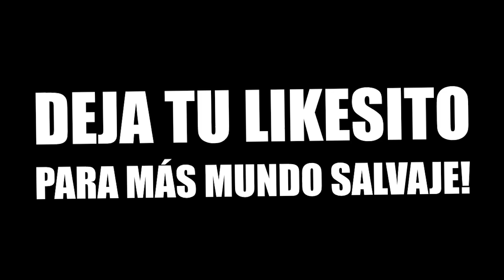POR FIN TENGO UNA CASA | MINECRAFT MUNDO SALVAJE | #5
Serie Minecraft survival online Mundo Salvaje episodio 5!

---► APARTADO POSTAL (Envíame dibujos, cartas, lo que quieras!):
- 38410 Los Realejos, Santa Cruz de Tenerife, España

---► CANCIÓN DE LA INTRO:
- Nightcore - E.T

---► Blue Yeti

---► Mirillis Action
---► Fraps

---► PC
---► PS4